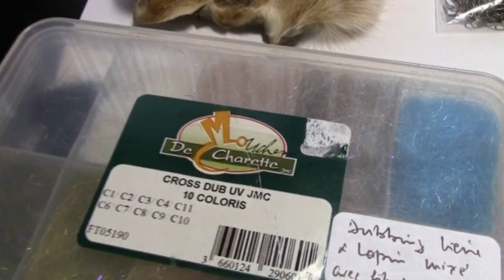Montage d'une nymphe casquée 0,30g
nymphe lourde pour pêcher les courants rapides et les fosses où se tiennent les plus beaux poissons